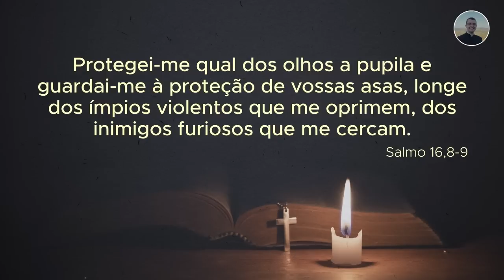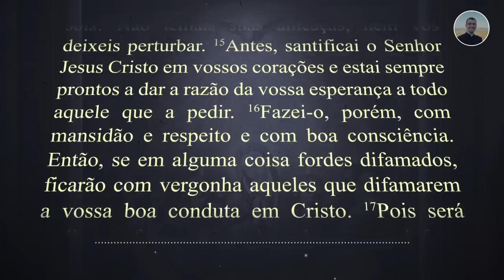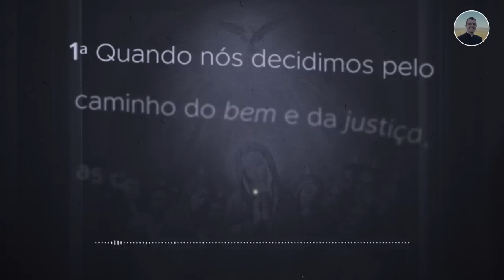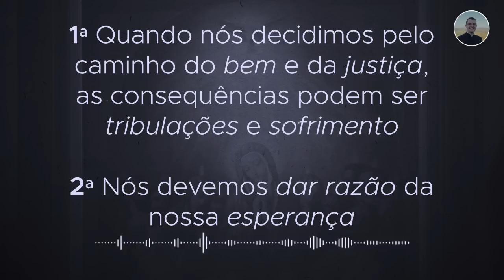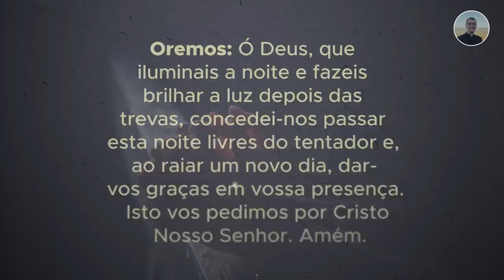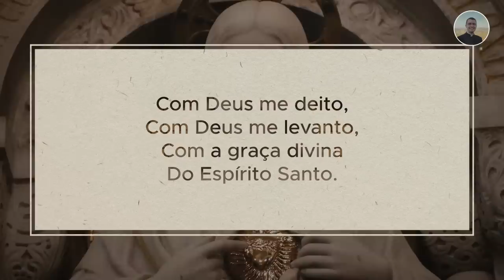19/06 - Oração da Noite: "Boa Noite, Meu Jesus"